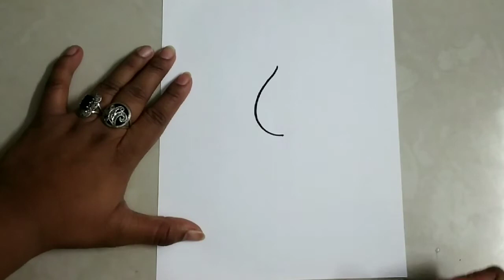Lotus drawing# How to draw Lotus# National flower of India🇮🇳# Easy step by step Lotus drawing# Lotus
we will be drawing Lotus flower in easy steps